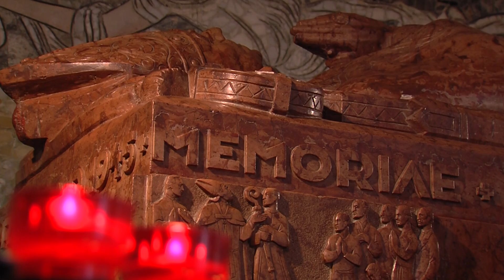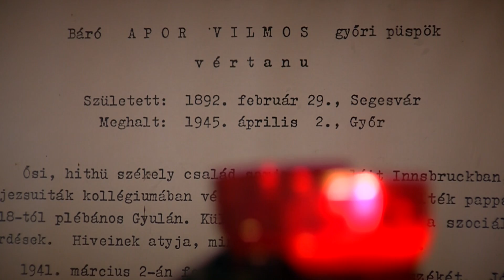Apor Vilmos mártíromsága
Püspöki szentmisével, szoboravatással, könyvbemutatóval és koncerttel ünneplik Apor Vilmos győri püspök boldoggáavatásának 15. évfordulóját november 9-én Győrben. A püspöki szentmise előtt leplezik le boldog Apor Vilmos szobrát, Lebó Ferenc alkotását a Püspökvár tornya előtti téren. Az alkotást Gasztonyi László vállalkozó adományozta a püspökségnek. Boldog Apor Vilmos liturgikus emléknapján a tervek szerint részt vesz Alberto Bottari de Castello érsek, Magyarország apostoli nunciusa és Agidius Zsifkovics kismartoni (Eisenstadt) megyéspüspök.